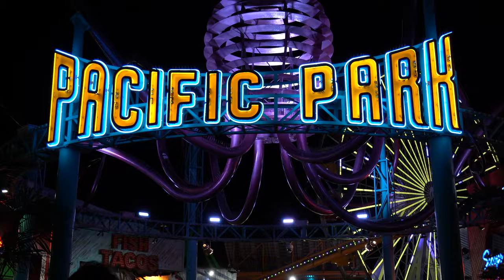USC Campus - Matt Leinart - C10 Executive Breakfast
We got to hang out with Matt Leinart, the big man on the USC campus as he hosted the top IT Executives in the region. He signed autographs and told some pretty amazing stories about what it was like to play college football at the best school in Southern California.